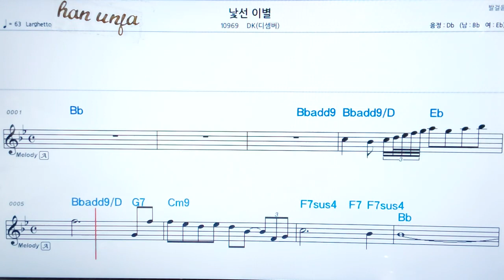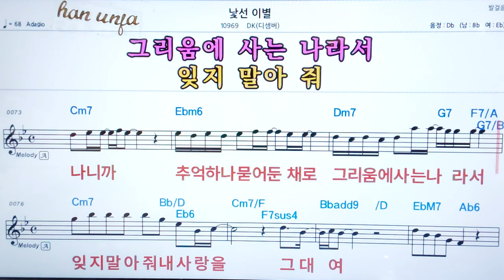💖낮선이별/DK(디셈버) 👍코드,악보, 가사 ,Karaoke*카라오케 반주